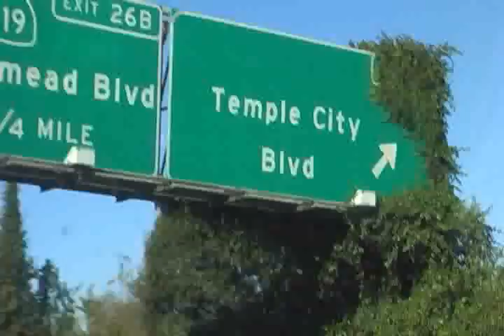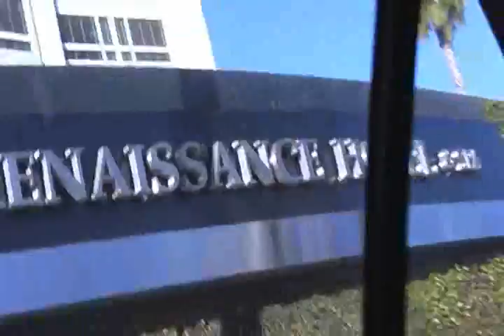DERFTHEGALKA AT THE SQUARE ENIX FFXI FAN FESTIBUL 2008 YAH!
DEFTHEGALKA GOES TO HIMSELF A FAN FESTIBUL FOR FFXI YO! YEAH FAN FEST!!!FAN FEST!!!FAN FEST!!!FAN FEST!!!FAN FEST!!!FAN FEST!!!